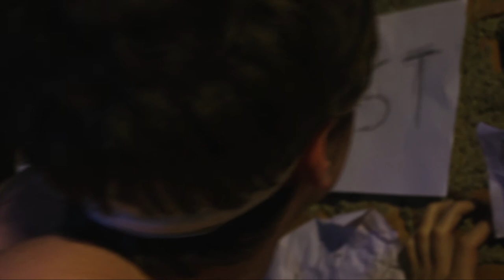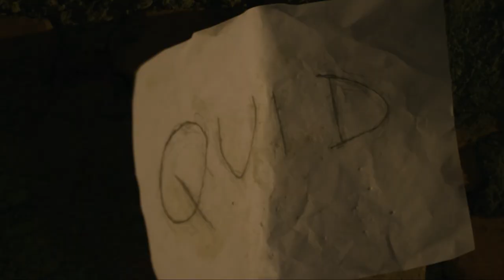Mysteria Noctis - Quid Est Veritas? (Official Video)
Listen on Spotify, Deezer...

Video directed by Simone Sacchi
Assistant Director: Ludovica Zedda
Actor: Alessandro Mirani

Music and lyrics by Alessio Negretti and Mysteria Noctis

Mysteria Noctis are:

Alberto Negretti: Vocals
Alessio Negretti: Guitars
Giacomo Piccinini: Drums
Pietro Francoli: Bass
Matteo Menny: keyboards

Let us know what you think about our music and our video!

LYRICS:

Segnare il tempo che non tornerà
l'unico modo per non dimenticare
gli attimi che non abbiamo mai vissuto
ci sveglieremo...un giorno
guarderemo dall'altra parte e forse
ci chiederemo dove siamo stati
tutto quel tempo...

Lontani...troppo lontani
infinitamente lontani...
per non accorgerci che i nostri occhi cambiavano
il ricordo svaniva...
i nostri beni si smarrivano assieme alle vite
che non abbiamo mai avuto...

Una volta sognavamo
ci addormentiamo ora con la debole speranza di risvegliarci
domani...ma...domani
cosa faremo?

Cercheremo forse... ma cosa?
Le nostre menti sono invase dalla nebbia...

Ho cercato la Verità
la mia mente non capirà
ho cancellato la realtà...
Ossessionato dalla conoscenza
non ho mai raggiunto la Verità
Con la ragione, nel mio orgoglio, volevo ottenere
l'eternità...

Quid est Veritas?
Chi mai capirà?
Senza te vagherò nel buio
ho dubitato di te...
Quis es Veritas?

Mai un uomo comprenderà
la natura dell'Essere
dietro il velo dei sensi
Ho messo a morte l'ente supremo
lavato le mani nel suo sangue...
La bramosia mi ha ingannato!
La tracotanza mi ha condannato!

Quid est Veritas?
Chi mai capirà?
Quis es Veritas?

(For translations don't hesitate to ask)